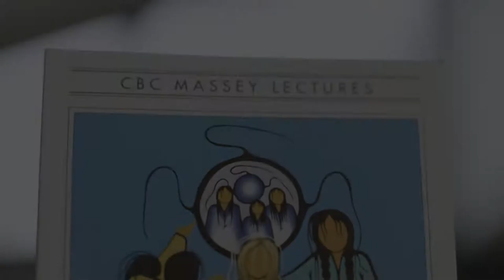Tanya Talaga's award-nominated All Our Relations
Prize jurors Ivan Coyote, Trevor Herriot, and Manjushree Thapa talk about Canadian writer Tanya Talaga’s impeccably researched book All Our Relations, which documents how both colonial histories and ongoing genocidal practices have created the suicide crisis among Indigenous youth across the globe. Talaga expertly folds together interviews, storytelling, and statistics and delivers a call to action and a testament to the strength and tenacity of Indigenous people around the world.

Talaga was a finalist for the 2019 Hilary Weston Writers' Trust Prize for Nonfiction for this book. This video was produced by White Pine Pictures for the 2019 Writers’ Trust Awards event.